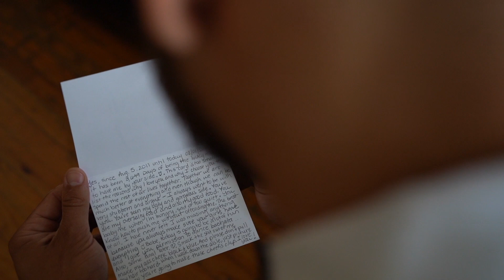Sofia & Emilio Wedidng trailer BLAS IG